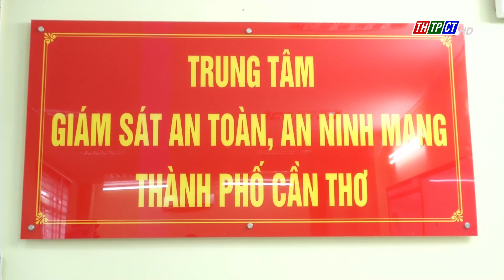Góp phần đảm bảo an ninh chính trị, trật tự an toàn xã hội | Cần Thơ TV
65 năm qua, lực lượng An ninh chính trị nội bộ đã góp phần đáng kể vào công cuộc đấu tranh giải phóng dân tộc, thống nhất đất nước, xây dựng và bảo vệ Tổ quốc.